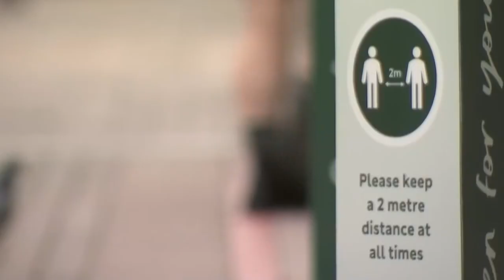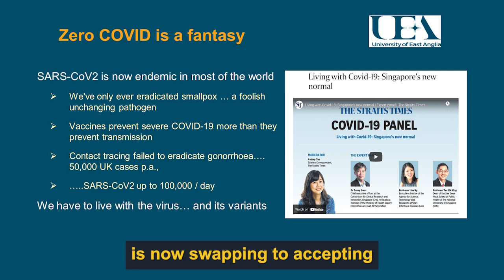Is Zero Covid A Fantasy? ~ Prof David Livermore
Prof David Livermore makes a clear statement: We are NOT going to eradicate Covid, and that we must learn to live with it. He says there is only one virus we’ve ever been able to eradicate: smallpox! He notes the complexity of the SARS-CoV2 virus, and that even ‘Track & Trace’ has had no effect in containing it, nor will it ever. It will evolve in time to be just one more common cold.

With this expert information in mind, one must ask why some countries are still chasing a ‘zero-covid’ strategy?

David Livermore is a Professor of Medical Microbiology at the University of East Anglia, Norwich.  David began his career in 1980 as Research Assistant at the then London Hospital Medical College, working for a Ph.D. ‘On the side’. By 1994 he'd risen to Senior Lecturer in Medical Microbiology.  In 1997 he moved to the UK Public Health Laboratory Service, now Public Health England, swiftly becoming Director of its Antimicrobial Resistance Monitoring and Reference Laboratory. He remained until 2011 when he transferred to the University of East Anglia as Professor of Medical Microbiology.

The ‘Lockdowns Summit’ was hosted by Question Everything on 17th July 2021 at a prestigious conference center in London. This was the first summit to critically assess the global response to covid-19 and explore how the world can responsibly begin to live with the virus.